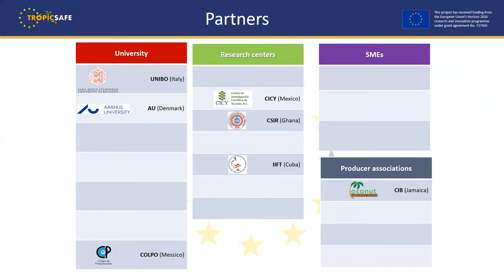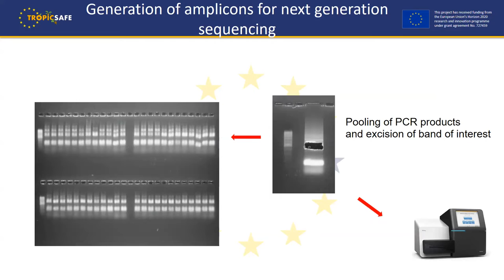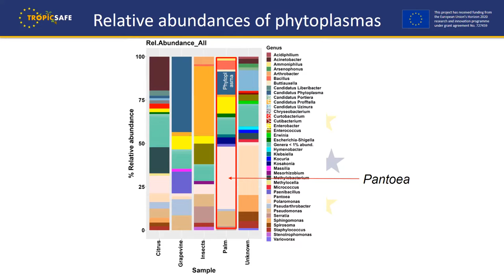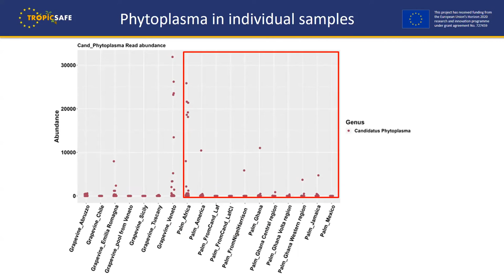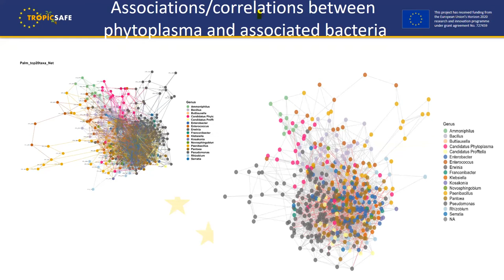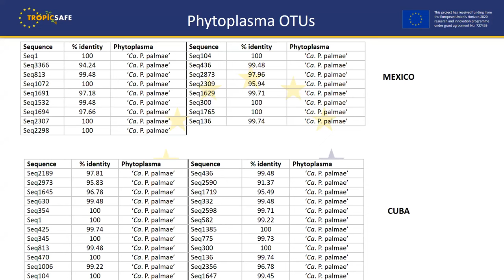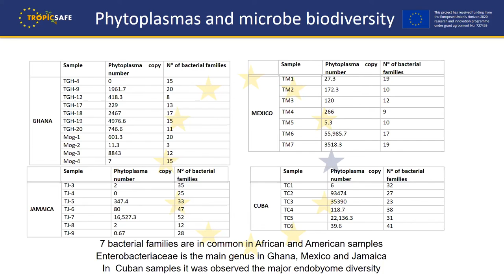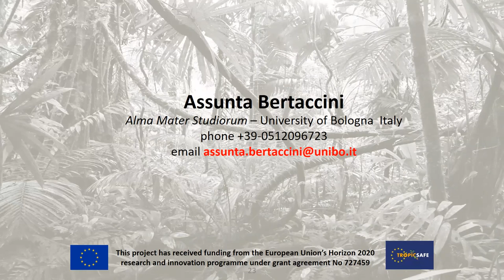Assunta Bertaccini - Composition of microbiomes in coconut LY phytoplasma infected hosts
One of the presentations on the third day of the Tropicsafe Final Conference. This day was focused on Coconut Lethal yellowing.